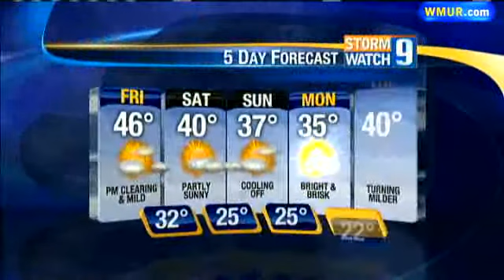Scattered Snow Over Holiday Weekend